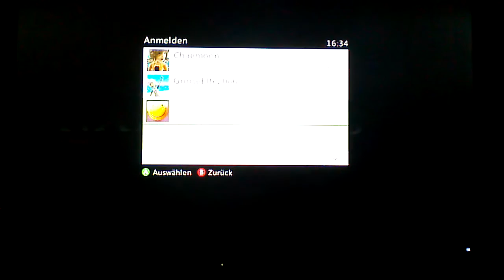Hallo Wars 1.1